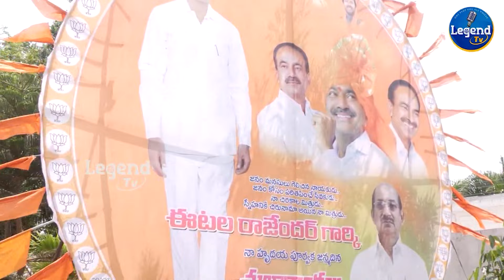సిగ్గులేని కెసిఆర్ సొంత కూతుర్నే కంట్రోల్లో పెట్టుకోలేదు...మహిపాల్ యాదవ్ ఫైర్ | Mahipal Yadav F2F